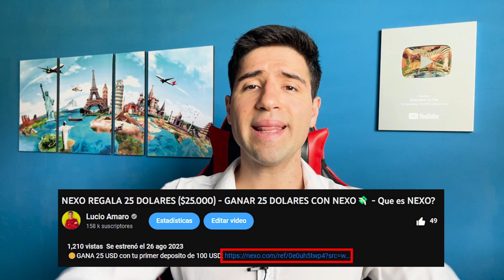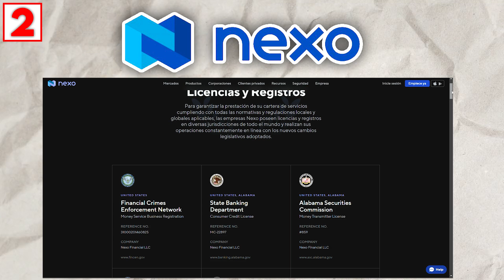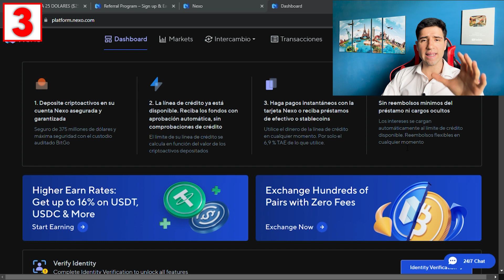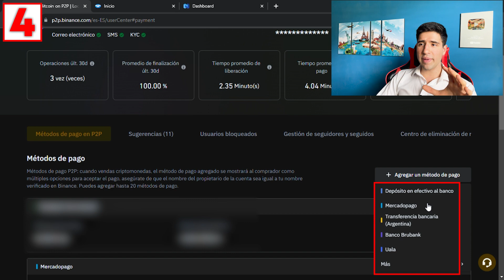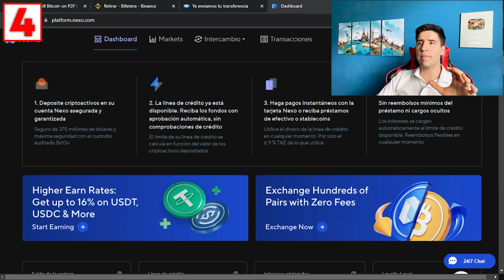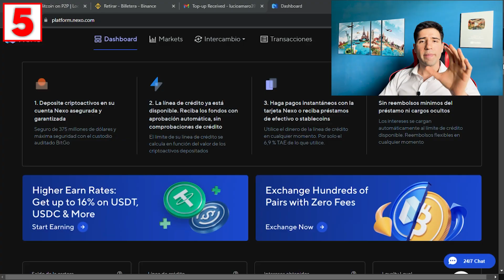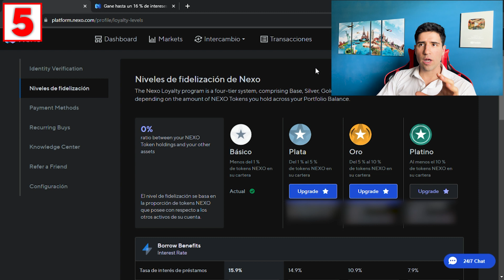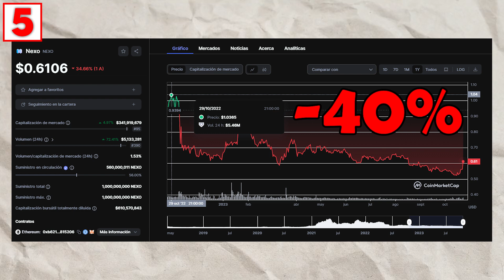Tutorial completo NEXO desde ARGENTINA o LATAM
🪙Regístrate en NEXO y gana 15 USD manteniendo un deposito de 500 USD durante UN MES

Links con información importante sobre Nexo:

--Presentación de la nueva prueba de colaterales en tiempo real por parte de Nexo

NEXO
Que es NEXO?
Como funciona NEXO?
Ingresos pasivos con NEXO
Ganar 25 dolares con NEXO
25 dolares gratis con NEXO
Tutorial completo NEXO

Timeline:

00:00 Introducción
00:55 Indice
01:20 Qué es NEXO?
01:56 Quién fundo NEXO?
02:24 Seguridad
02:59 Como ganar 25 USD
04:56 Métodos de deposito
06:20 Deposito desde Mercado Pago
10:56 Como obtener 16% en USD
14:11 Caso hipotético grafico
15:44 Cierre